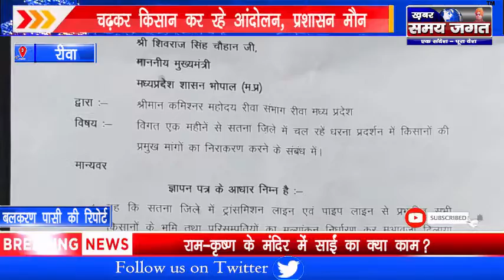रीवा - 5 दिन से हाईटेंशन टावर पर चढ़कर किसान कर रहे आंदोलन, प्रशासन मौन !@KhabarSamayJagat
बलकरण पासी की रिपोर्ट